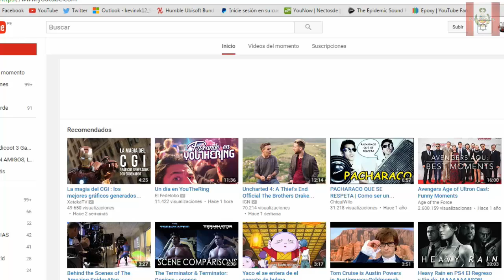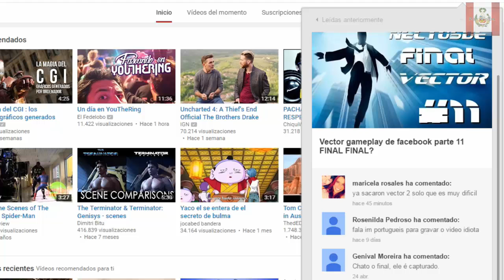Vector 2 Gameplay parte 1 | NECTOSDE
NUEVO GAMEPLAY DEL NEGRO QUE TODOS ESPERABAN Y ES: Vector 2 Gameplay parte 1